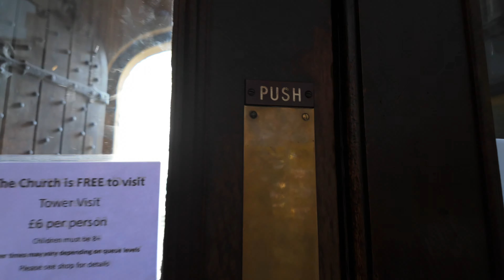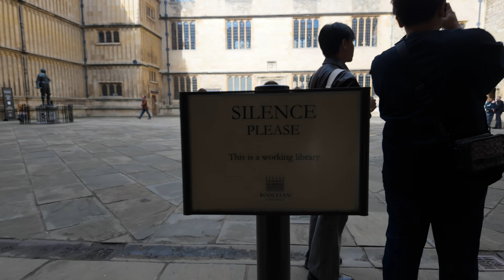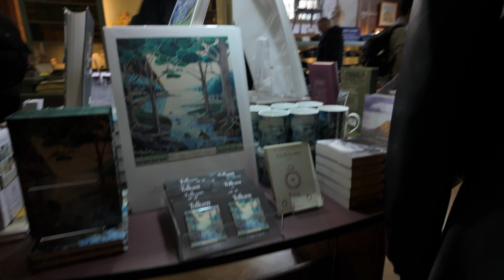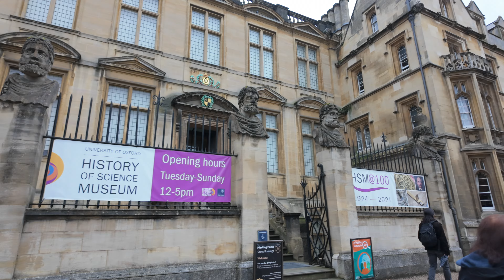London Vlog 02 (Oxford Edition) | Radcliffe Camera & Iconic Oxford Landmarks | Sept 25, 2024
In Episode 02 of my Oxford edition vlog series, filmed on September 25, 2024, I explore some of Oxford’s most iconic landmarks. From the breathtaking Radcliffe Camera to the historic All Souls College, this episode is packed with architectural wonders. I also visit the Bodleian Library, The Sheldonian Theatre, Clarendon Building, and the stunning Bridge of Sighs. Plus, I stop by the History of Science Museum and take a walk along Oxford’s famous High Street.

Featured Locations:
- Radcliffe Camera: One of Oxford’s most recognizable buildings, a must-see.
- All Souls College: A look at one of the most prestigious and architecturally beautiful colleges.
- Bodleian Library: Exploring one of the oldest libraries in Europe.
- The Sheldonian Theatre: An iconic theater designed by Sir Christopher Wren.
- Clarendon Building: A historical building linked to the university.
- Bridge of Sighs: Oxford’s famous bridge, reminiscent of Venice.
- History of Science Museum: Dive into the world of scientific discoveries.
- High Street: Strolling along one of the busiest and most historic streets in Oxford.

Filmed with my DJI Pocket 3, this episode offers a comprehensive tour of Oxford’s landmarks.